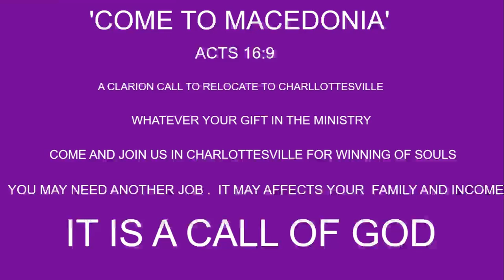HOUR OF VICTORY 080319